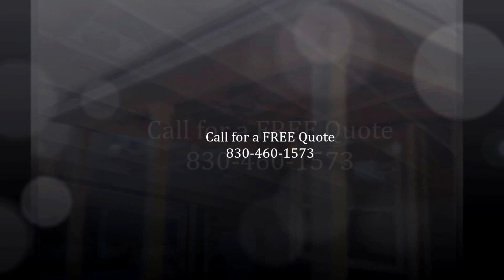Freedom Outdoor Living - Patio Cover Builder Contractor San Antonio TX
Add beauty, elegance, and comfort to your outdoor spaces with custom patio covers, decks, outdoor kitchens and pergolas from the professional deck builder at Freedom Outdoor Kitchens Decks and Patio Covers. We are committed to changing the way home improvement and commercial projects get done. Freedom Outdoor Kitchens Decks and Patio Covers strives to let you . . . “Live The Outdoors Your Way!”